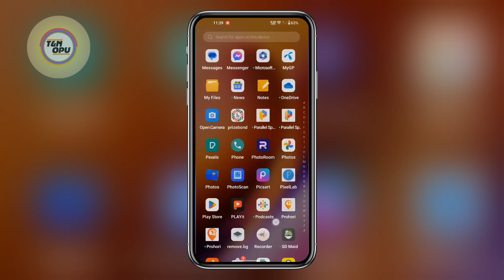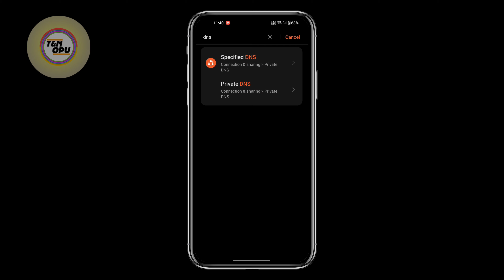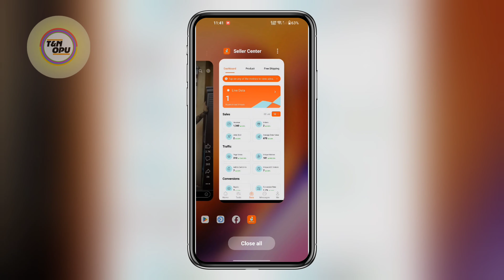Unwanted Add Remove From Your ximi/Samsung/Realme/oneplus Phone | ফোনে আসা অ্যাড বন্ধ করবেন যেভাবে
addremove # Add_remove